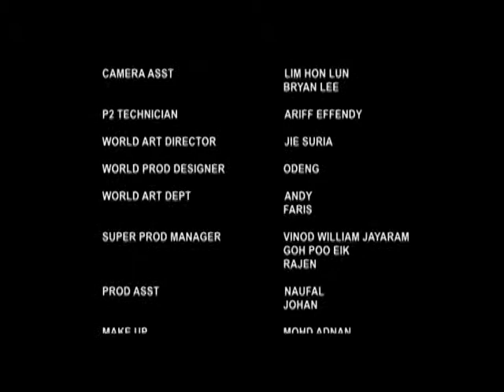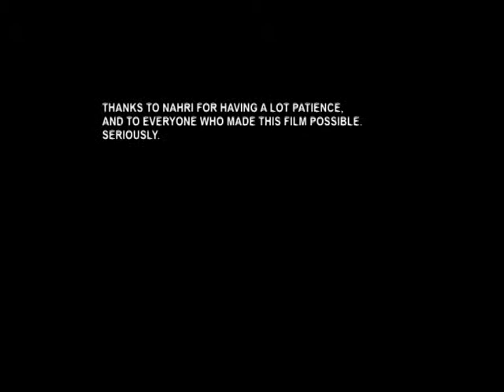Teddy & I - Short Film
A funded short film by Director Kabir after winning BMW Shorties in 2006.